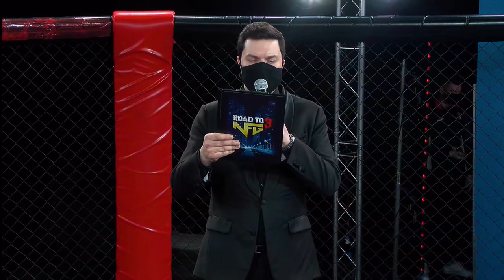MMA Series-4: Road to NFG - Andrey Zhukovsky (Belarus) - Vladislav Kovalev (Belarus)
MMA Series-4: Road to NFG (April 25, 2020) - Zhukovsky win by submission (2 round) / Жуковский победил удушающим приемом во 2 раунде.

Прими участие в нашем голосовании на сайте прямо сейчас и выбери лучшего бойца ММА Серии!